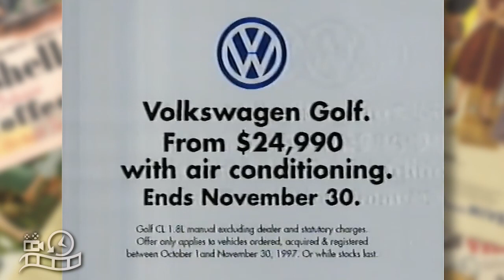1997 VW Volkswagen Golf CL 1.8L 1990s Advertisement Australia Commercial Ad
Everything fits into it & it fits into Everything. 1997 VW Volkswagen Golf CL 1.8L 1990s Advertisement Australia Commercial Ad